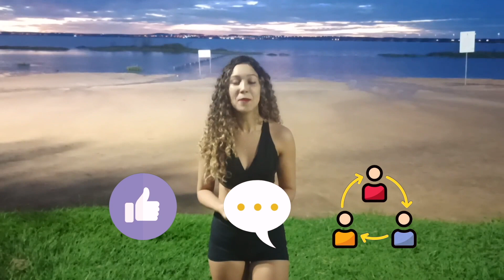Os benefícios de pular corda para as mulheres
No  episódio  de  hoje  eu  trago  a vocês  a a musa do instragram  e a nova host da Jump  Flame  para falar  sobre os benefícios  de pular corda para as mulheres .

-ASSISTA OS NOSSOS OUTROS VIDEOS-